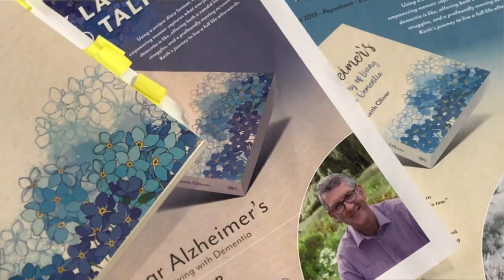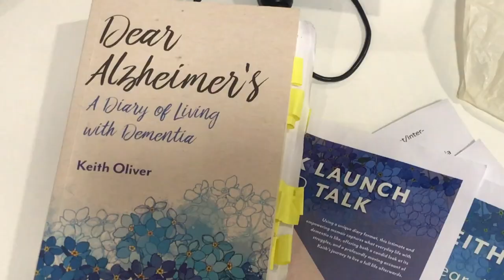Keith Oliver interview